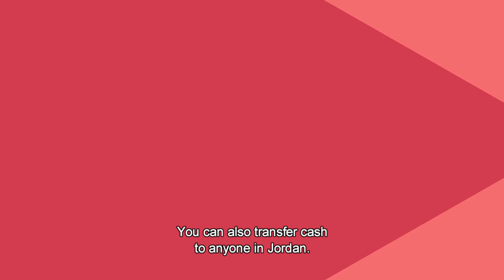What is E-wallet ? ما هي المحفظة الالكترونية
Digital Financial Literacy video
what is E-wallet ?